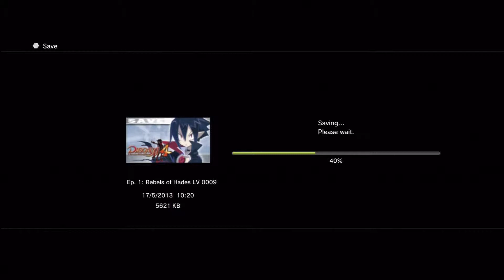Rat's Lets Play of Disgaea 4, A Promise Unforgotten Part 6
Hello once again Guys and Girls and welcome back to my Lets Play of Disgaea 4. In this part we take on yet more of the Abaddon (Which are Sir Emizels Vassals/Body guards) we swept them aside and then presented with a small cut scene with Emizel.